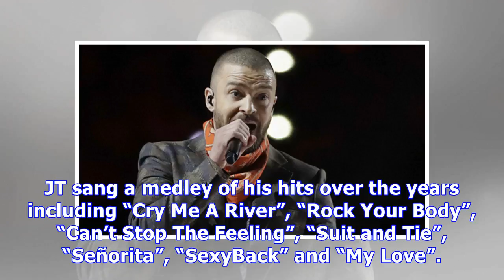Justin Timberlake Scores With Epic Super Bowl Performance: See The Best Photos